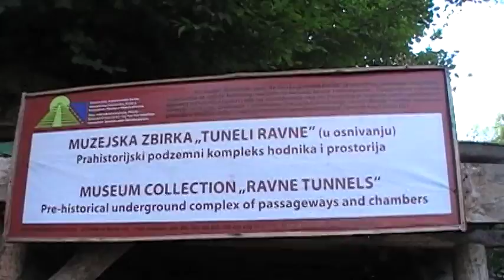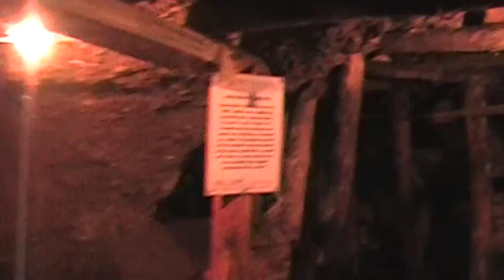Visoko (Bosnia) Tunnel Ravne, 2010 - IV volunteer shift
This is the "tunnel" that is supposed to bring inside the "Pyramid of Sun" in Visoko. Dedicated to all my comrades who worked there, including Mislav & The Kommandant.